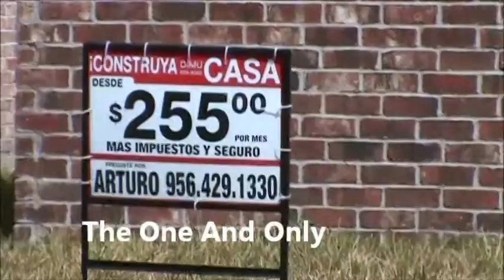Houses for low income families Luis'